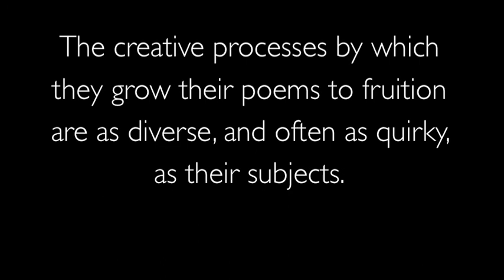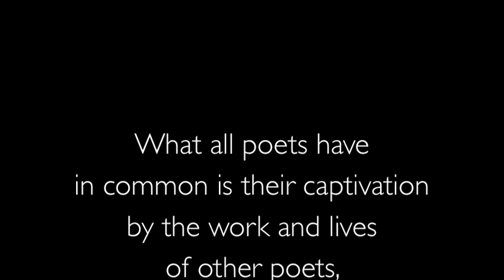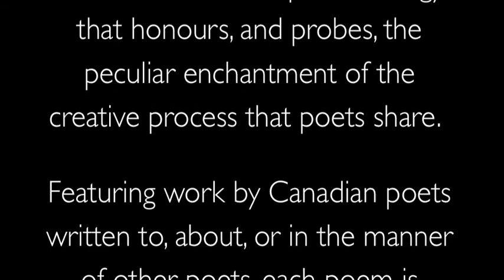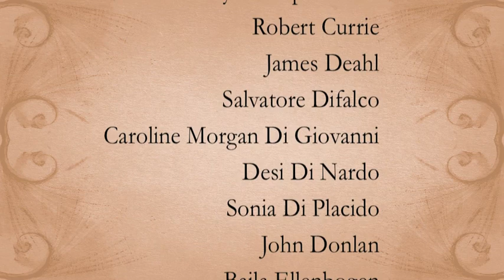Poet To Poet - A Book Trailer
Poet to Poet is a unique anthology that honours, and probes, the peculiar enchantment of the creative process that poets share. Featuring work by Canadian poets written to, about, or in the manner of other poets, each poem is accompanied by a back story
that provides a glimpse into the creative cauldron and the poetic communion of kindred spirits.